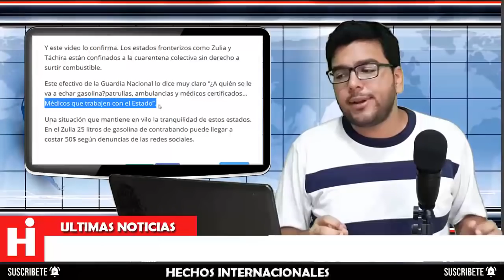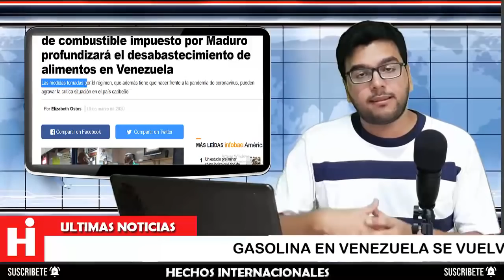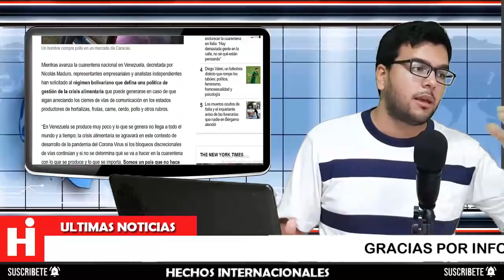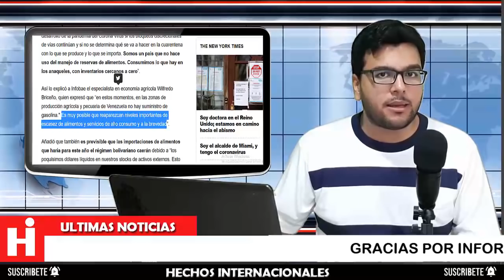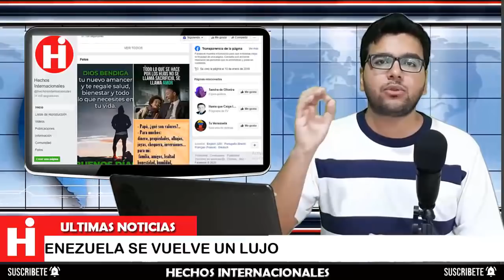⚫ NOTICIAS DE VENEZUELA HOY 20 DE MARZO 2020 MEDIDAS DE MADURO TRAE MAS DESABASTECIMIENTO AL PAÍS 😲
⚫ NEWS FROM VENEZUELA TODAY MARCH 20, 2020 MATURO MEASURES BRING MORE DISABILITIES TO THE COUNTRY 😲

Mientras avanza la cuarentena nacional en Venezuela, decretada por Nicolás Maduro, representantes empresariales y analistas independientes han solicitado al gobierno bolivariano que defina una política de gestión de la crisis alimentaria.

As the national quarantine in Venezuela, decreed by Nicolás Maduro, advances, business representatives and independent analysts have asked the Bolivarian government to define a policy for managing the food crisis.

👇 TEMAS RELACIONADOS Venezuela Ultima Hora Hoy Noticias:

* 🔴NOTICIAS DE VENEZUELA HOY 20 MARZO 2020, EEUU le exige respuesta inmediata a Maduro

* 🔴NOTICIAS DE VENEZUELA HOY 19 MARZO 2020 Nicolas Maduro descubre plan militar de opositores

* 🇻🇪 ¡ ATENCION ULTIMA HORA ! VENEZUELA HOY 19 MARZO 2020,MADURO DEBE IRSE,URGENTE NOTICIAS DE HOY !